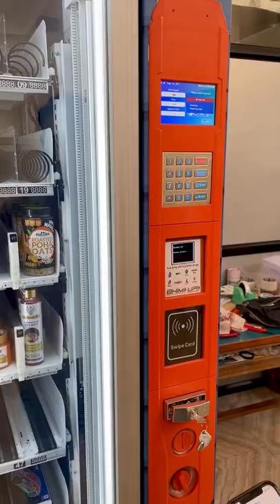Elevator Vending Machine by VENDLITE!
India's first elevator Vending Kiosk by VENDLITE!

An elevator Vending Kiosk provides you the flexibility to add products which was never before possible in a normal Vending Machine. Introducing the new Elevator Vending Kiosk by VENDLITE for all the next generation of Automated retail!

with a capacity of over 500+ products this Model is an all one solution for the Vending Products which was never before possible. The Elevator insures that even fragile Products (such as Glass) can be transported with ease.

In Addition to the Coils, the Vending Kiosk supports the Product Pusher and Belt drive for Vending like never experienced before!

UPI enabled Vending Machine in India

Ideal for Residential Buildings, Malls, Open Market Spaces and  Offices.